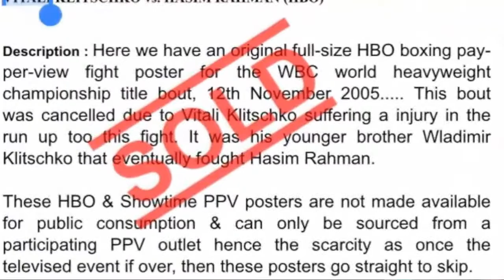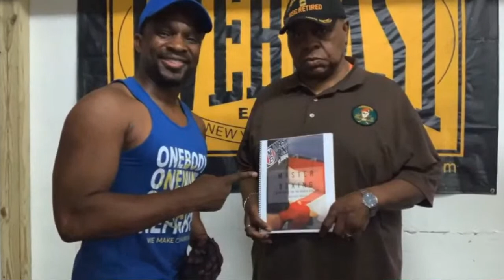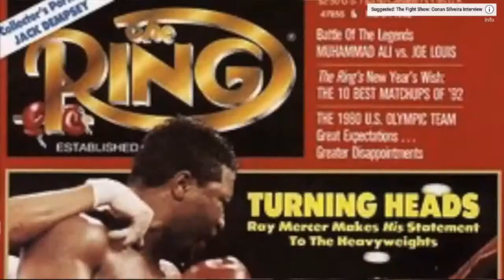Legends in the sport of Boxing | Howard Davis Jr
How to become the best by following the blueprint of legends.